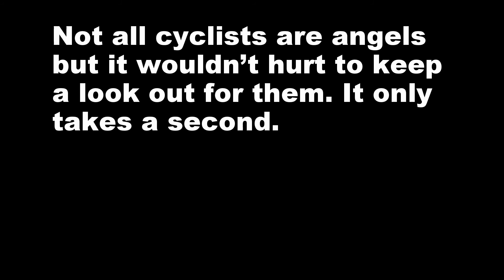Guess I didn't see the cyclist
Simple everyday situations that the cyclist wasn't seen. It only takes a second to check your view again. Thanks